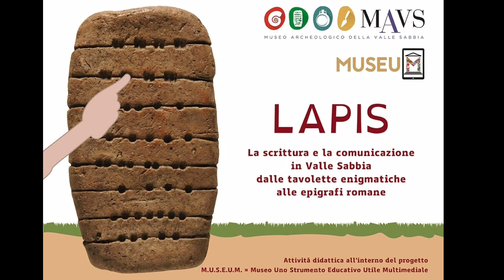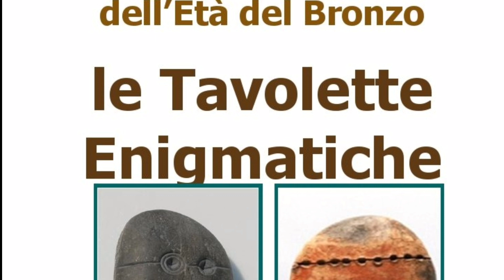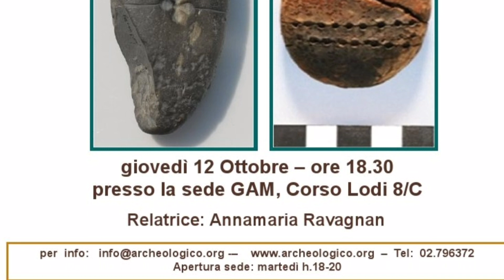❌ LE TAVOLETTE ENIGMATICHE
📍 Note fin dall’800, gli archeologi le hanno soprannominate tavolette enigmatiche perché la loro funzione rimane tuttora ancora sconosciuta.

❌ QUESTO CANALE NON È MONETIZZATO

Se ti va, per questo lavoro, di offrirmi un ☕... TE NE SAREI GRATO!

Oppure